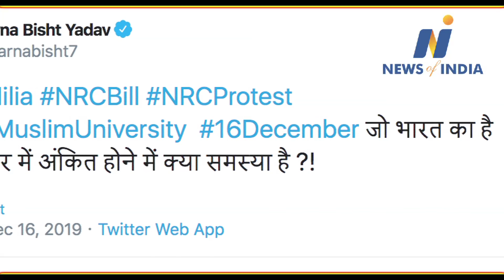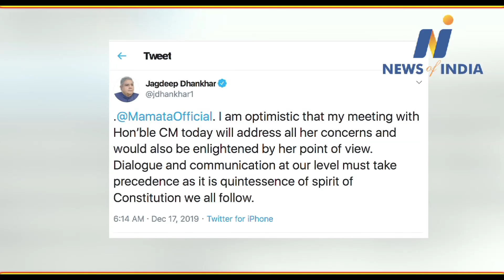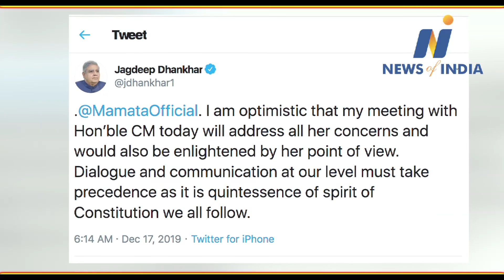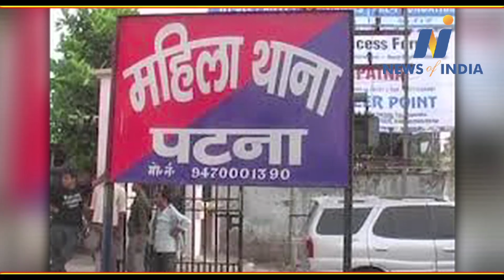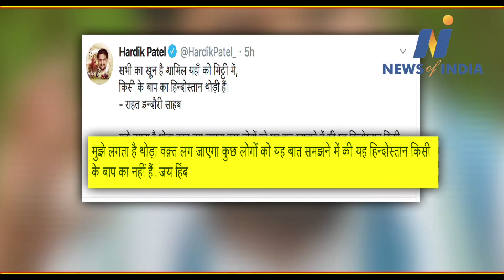Watch About BJP, Congress, PM Modi, Jharkhand Election And Other News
The relations between West Bengal Governor Jagdeep Dhankhar and Chief Minister Mamata Banerjee touched a new low on Monday when both in their official capacity fired strongly worded letters to each other. In her letter, Ms. Banerjee accused the Governor of “aggravating the situation" through provocation while Mr. Dhankar responded saying he had been “heaped indignities” by Ministers “being on rampage with most vituperative languageThe Chief Minister’s letter urged the Governor to “cooperate to maintain peace” adding that the “constitutional obligation in my view is [for the Governor] to support the State government machinery to maintain peace and harmony rather than aggravating the situation by provoking the elements who may attempt to disturb the order and tranquillity”. The Chief Minister said she was ‘sorry’ to see the Governor’s “frequent tweets and press briefings criticising the State government and senior officers”ion while Mr. Dhankar responded saying he had been “heaped indignities” by Ministers “being on rampage with most vituperative language”.